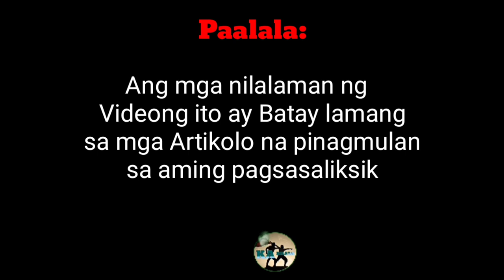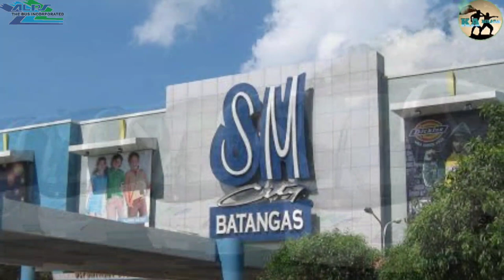🇵🇭History ng ALPS Express Arcadio Lontok Perez & Siblings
🇵🇭Isang History ng Bus Transportasyon sa Pilipinas na may magandang pamamalakad, lalong lumawak ang saklaw ng kanilang serbisyo at Rota..
  Itoy sinimulan lamang ng isang Japaness Surplus mula sa Prince Motors na unit ng Bus tumatakbo ito sa Rota mula Batangas patungong Metro Manila vice versa.

Dahil sa magandang pangangasiwa ng Pamilya sa kanilang Companya, ay mabilis itong napalago, sa panahong ito ay halos bawat isa o dalawang taon ang pagitan ay madagdagan ang kanilang mga units ng Bus.

Sa taong 1992, nakakuha sila ng tatlong unit ng Bus at nasundan na naman ng ibang apat na Bus sa taong 1994 mula sa Trinan Company.